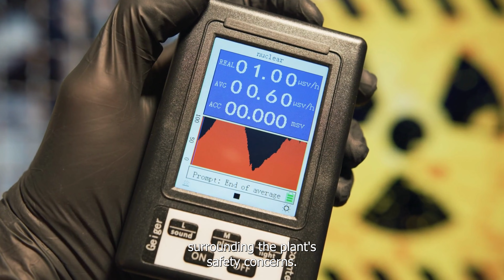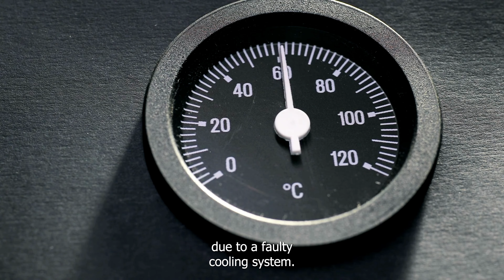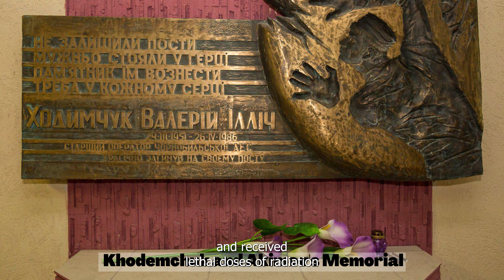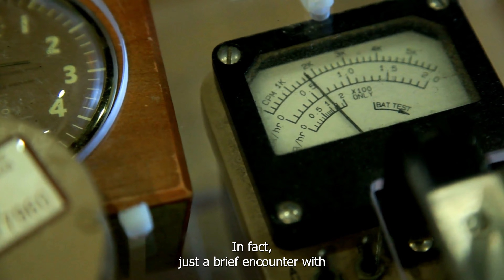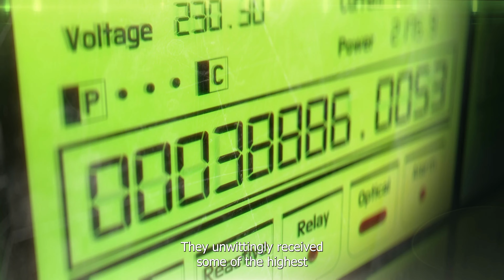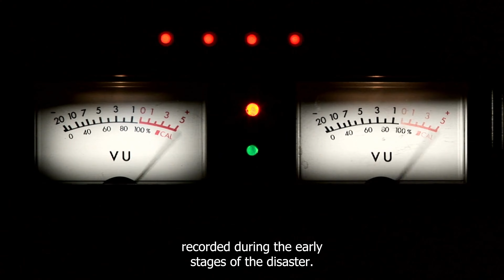Chernobyl: Unraveling the Nuclear Disaster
In this gripping video, we delve into the chilling events surrounding the Chernobyl nuclear disaster. Join us as we unravel the story behind one of the world's worst nuclear accidents and its profound impact on human history. From the initial reactor explosion to the aftermath and long-term consequences, we explore the series of events that led to the catastrophe and the subsequent efforts to contain and mitigate the disaster's effects. Witness the heroic acts of the first responders, the evacuation of nearby towns, and the scientific investigations that followed. Through immersive storytelling and expert insights, we shed light on the human, environmental, and societal implications of the Chernobyl tragedy. Brace yourself for an eye-opening exploration of this haunting chapter in history.

Don't miss out on more captivating historical content! Follow us for more fascinating videos and untold stories from the annals of history.